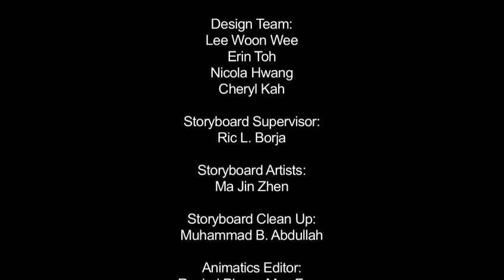Letter U - Olive and the Rhyme Rescue Crew | Learn ABC | Sing Nursery Songs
Understand ABC Utilizing Unbelievably Unique Unicorns!

Also, sing "Rub-a-Dub-Dub, Three Men in a Tub"

Learn the alphabet with Olive and the Rhyme Rescue Crew. Created by the Emmy Award-winning Peach Blossom Media, and head-writer of Mickey Mouse Clubhouse, Leslie Valdes, this unique series teaches the alphabet using your favourite nursery rhymes.
Every episode is designed to engage and enrich your young audience, teaching them interesting and useful vocabulary through song and dance.

Our other animation series:

Fables from around the world are brought to life using characters created from different shapes!  This preschool TV series retells beloved children's stories from Aesop's Fables to Australian Aborigines folktales using colourful shapes that cleverly forms animals like rabbits, cats and even fish!

Winner of the iParenting Award, this is a wholesome series for kids four and above.  It is the story of Taoshu, a bright young boy who lived in ancient China.

Animated in a colourful unique style reminiscent of the traditional paper-cutout folk art of Yunnan, this series is full of gentle humour and teaches kids universal values like kindness, responsibility and love for nature.

Feel free to drop us a comment.  Thanks!